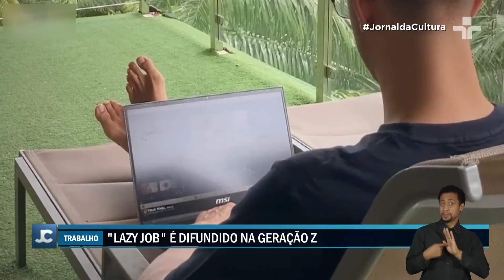Lazy Job: Sonho ou Realidade para a Geração Z?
Já ouviu falar do "Lazy Job"? Esse termo, que surgiu nas redes sociais, se tornou um símbolo dos anseios da Geração Z no mercado de trabalho: um trabalho que permita mais equilíbrio entre a vida profissional e a pessoal.

A pandemia da COVID-19 acelerou essa busca por um "Lazy Job", especialmente entre os jovens da Geração Z, nascidos entre 1990 e 2010. Para eles, a prioridade é trabalhar menos.